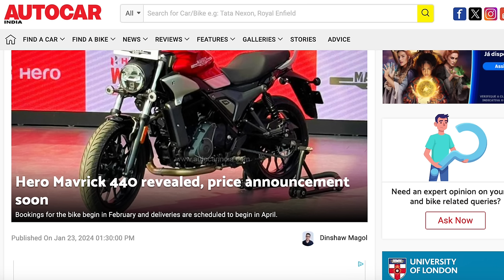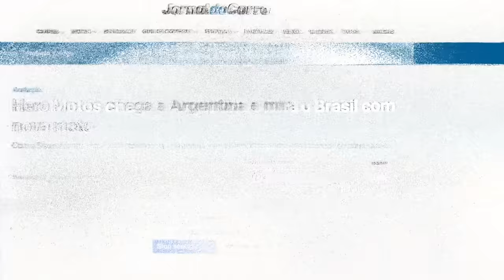OFICIAL: PINTOU CONCORRÊNCIA, Nova MOTO 440 é revelada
✅✅✅ ADEMICOM